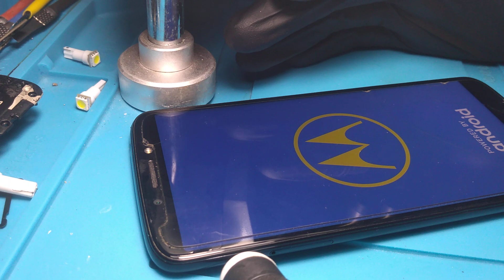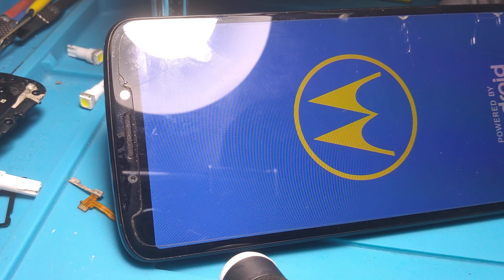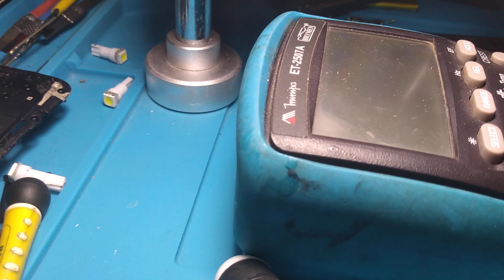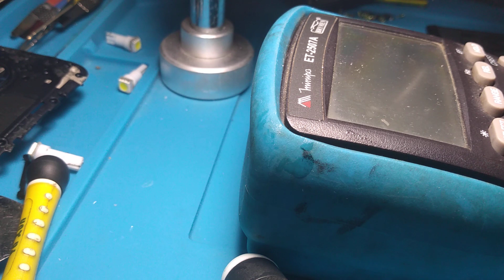CELULAR MOTO G G8 PLUS G8 REINICIANDO SOZINHO G7 G7 PLAY G6 G6 PLAY G5 G5 PLUS G4 G3 G2 REINICIANDO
CELULAR MOTO G G8 PLUS G8  REINICIANDO SOZINHO G7 G7 PLAY G6 G6 PLAY G5 G5 PLUS G4 G3 G2 REINICIANDO 2020

No vídeo de hoje mostraremos as possíveis soluções para celulares motorola moto g g8 g7 g6 g5 g4 g3 g2 g1 que ficam reiniciando sozinho na logo da motorola. se liga nessa dica para solucionar esse problema que o moto g fica reiniciando sozinho.

moto g8 reiniciando sozinho
moto g8 plus reiniciando sozinho
moto g reiniciando sozinho como resolver